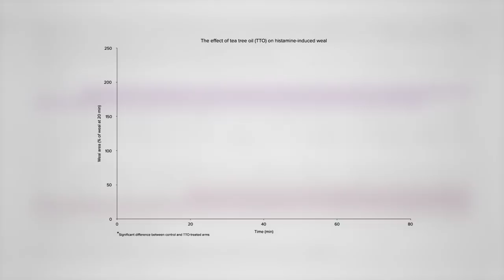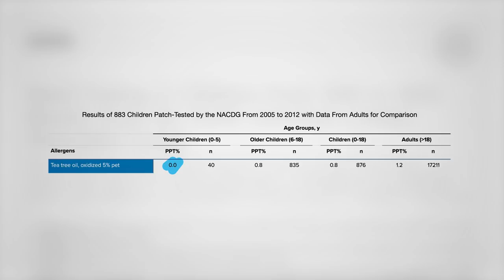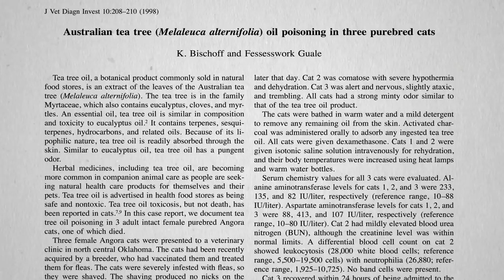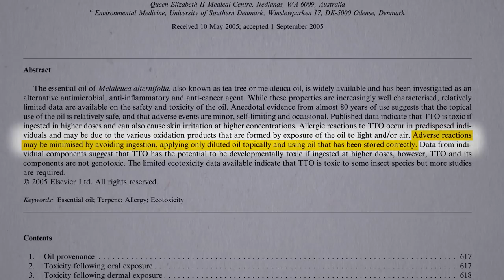Is Tea Tree Oil Safe?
The caveats for tea tree oil use, including tips on safe storage.

What about the reports of gynecomastia (abnormal breast development) among young boys exposed to tea tree oil? That’s the subject of my next video Does Tea Tree Oil Have Hormonal Side Effects?

So far I think I have three other tea tree oil vids. Check them out here:
• Do Natural and DIY Tea Tree Oil Cleaning Products Disinfect as Well as Bleach?

I also did some videos on aloe with similar caveats about internal use:
• Is Aloe Effective for Blood Pressure, Inflammatory Bowel, Wound Healing, and Burns?

Have a question about this video? and someone on the NutritionFacts.org team will try to answer it.

Want to get a list of links to all the scientific sources used in this video? You’ll also find a transcript and acknowledgements for the video, my blog and speaking tour schedule, and an easy way to search (by translated language even) through our videos spanning more than 2,000 health topics.

Image credit: anonymous / pxhere